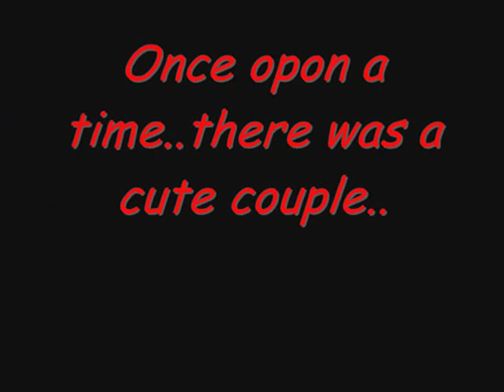The Nostale Tango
Let´s dance tango xD Thx nochmal an Sani und Bella  ^^